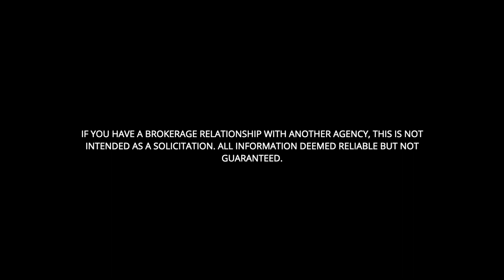180 Crandon Way, Rochester, NY 14618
SPRAWLING BRIGHTON RANCH!
Listed at: $395,000
MLS: R1471866

House beautiful, great value! Sprawling Brighton ranch on oversized lot & sweet curb appeal with a welcoming covered entry. At almost 2800 sf, this home has space for everyone! An open foyer leads to a dining room or flex space in the center of the home along with a gorgeous sunken living room with brick wood burning FP with raised hearth, recessed lighting & hardwood flooring. All appliances are included with the large eat-in kitchen which features granite countertops, new tile backsplash and pantry. A big and bright family room overlooks the backyard, has new laminate flooring, recessed lighting & a sliding glass door to a deck & gazebo. Three spacious bedrooms have great closets & each has a private en-suite bath! The primary bedroom is huge... and wait till you see that bathroom-giant sunken jetted soaking tub, double vanity & separate shower. An additional room could be a 4th bedroom or office/den, and has another full bath across the hall! This special home has so much to offer: flexible floor plan, large unfinished basement, C/A, zoned heat & att 2-car garage.

Open houses: 5/20 from 11-1 and 5/21 1-3.
Delayed neg form on file. Please submit all offers by 4 pm on 5/23.

The Angie Flack Brown Team - Keller Williams Realty
angieflackbrown.kw.com | angieflackbrown.kw.com
Change is Beautiful

Angie Flack Brown  - LISTING AGENT

Jerry D. Brown

Keller Williams Realty Greater Rochester
Charles Hilbert - Broker